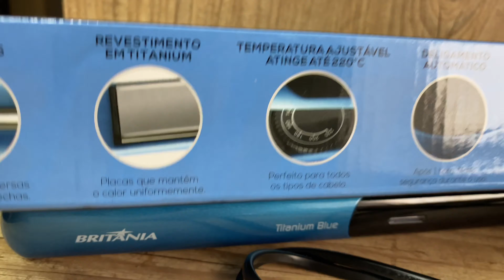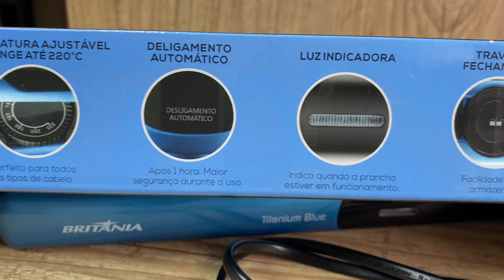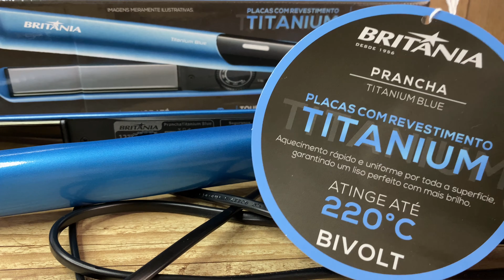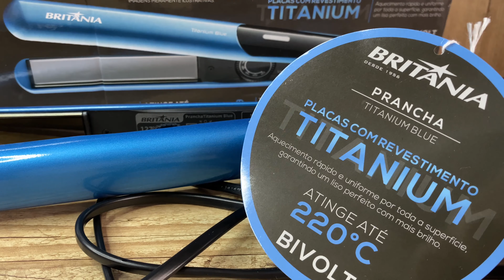RESENHA DA CHAPINHA DE TITÂNIO BRITÂNIA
ME SIGA NO INSTAGRAM @dicasdavidacanal
ME SIGA NO TIK TOK @dicasdavidac